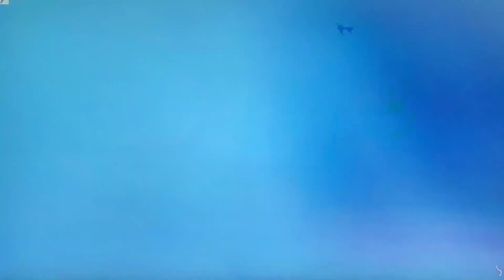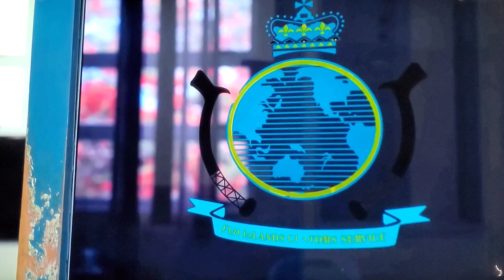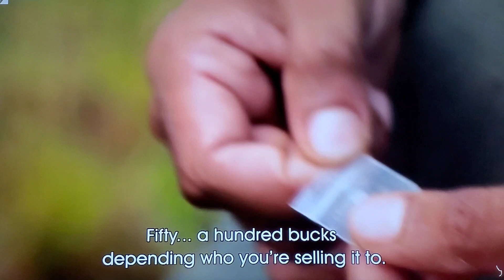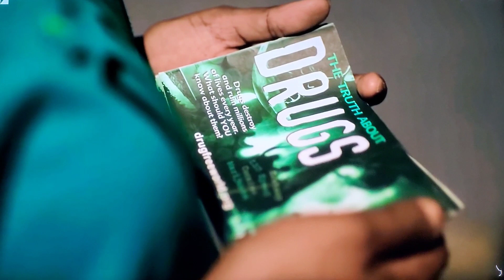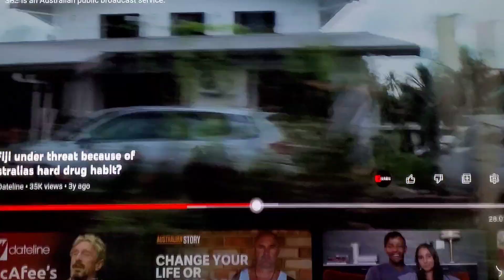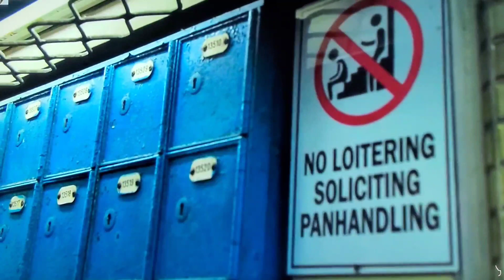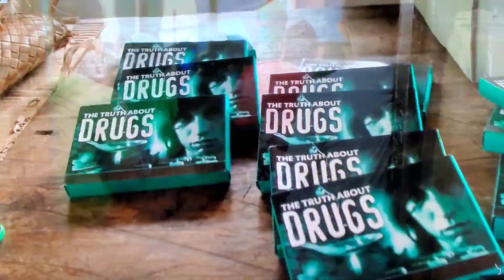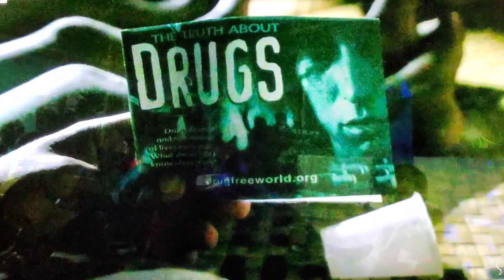Fiji under threat!!!